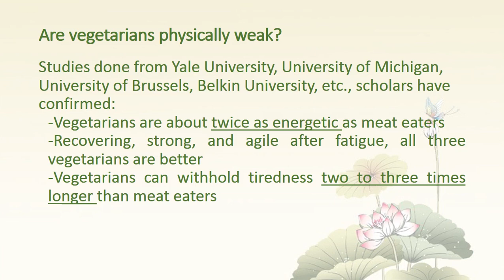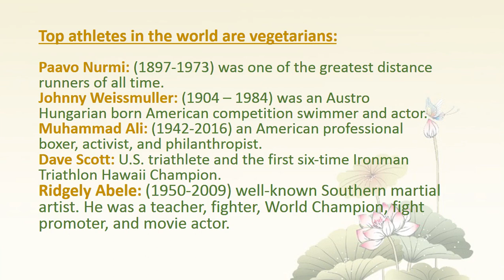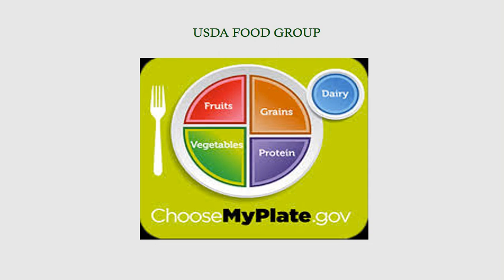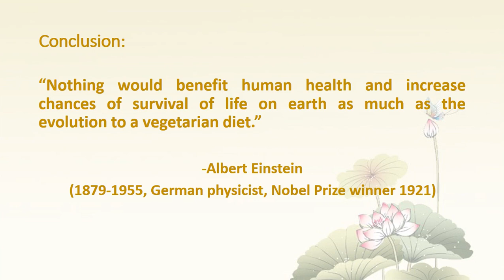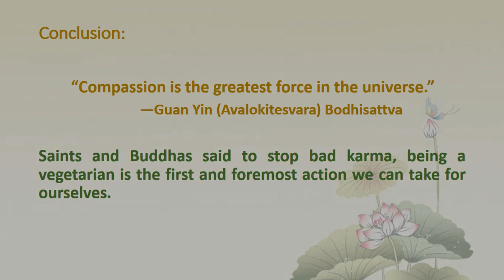20190217-1 Vegetarianism and Health (continued) (Meiling)